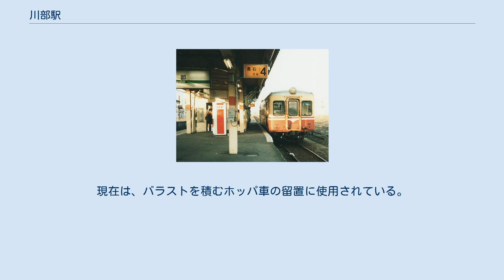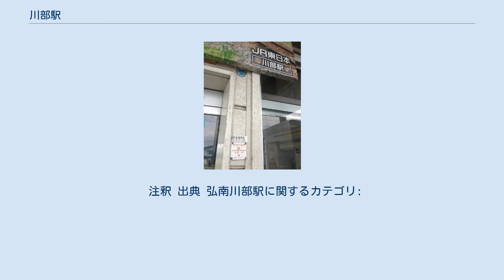川部駅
川部駅（かわべえき）は、青森県南津軽郡田舎館村大字川部字上西田にある、東日本旅客鉄道（JR東日本）の駅である。
 奥羽本線と五能線が乗り入れており、奥羽本線を所属線としている。
五能線は当駅が路線としての終点であるが、臨時快速「リゾートしらかみ」を含む全列車が当駅でスイッチバックし、奥羽本線弘前駅方面に直通する。
かつては2面4線で、4番線が弘南鉄道黒石線の発着に使用されていたが、黒石線は1998年（平成10年）4月1日に廃止された。
2020年現在、4番線だった部分には柵が設定され、線路が撤去されている。
 弘前駅管理の業務委託駅（JR東日本東北総合サービス委託）で「津軽奥羽ブロック」のブロック長（委託駅長）配置。
駅舎には自動券売機（稼働時間：7時30分 - 18時30分）、みどりの窓口（営業時間：6時50分 - 16時50分）、乗車駅証明書発行機、待合室がある。
なお、冬季は構内やポイントなどの除雪のための除雪要員2名が配置される。
 1番線西側に側線があるが、この側線はかつて「ノスタルジックビュートレイン」を牽引するディーゼル機関車の入換に使用されていた。
現在は、バラストを積むホッパ車の留置に使用されている。
また、かつてはこの側線に架線が張られていた。
 2000年度（平成12年度）以降の推移は以下のとおりである。
 注釈 出典 弘南川部駅に関するカテゴリ: